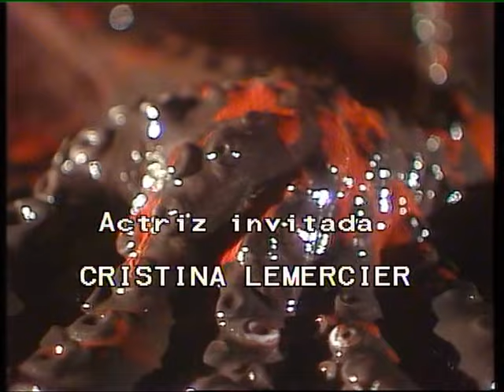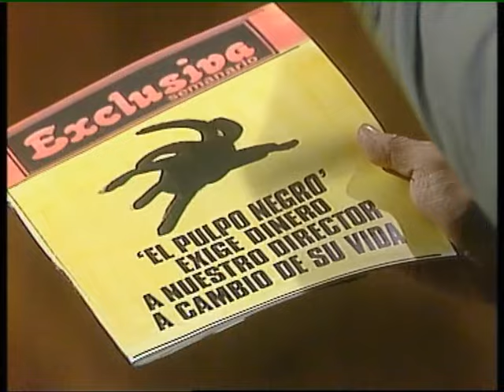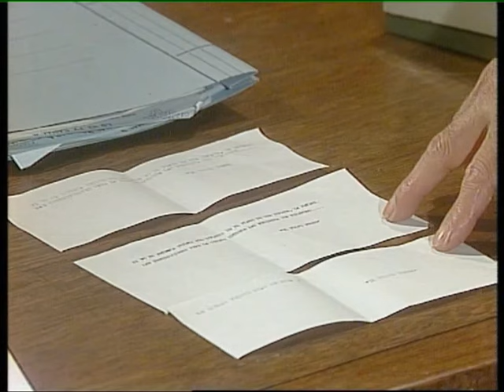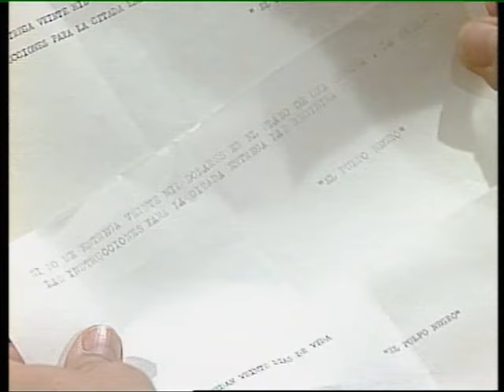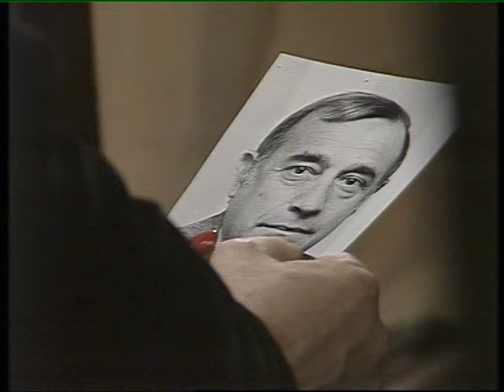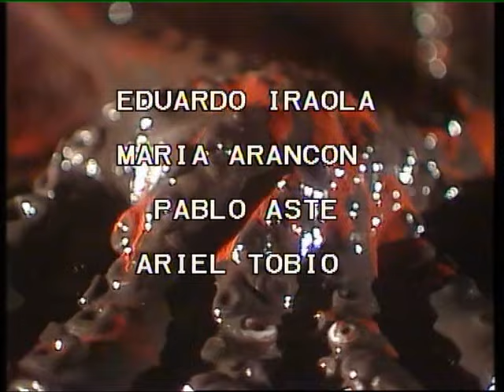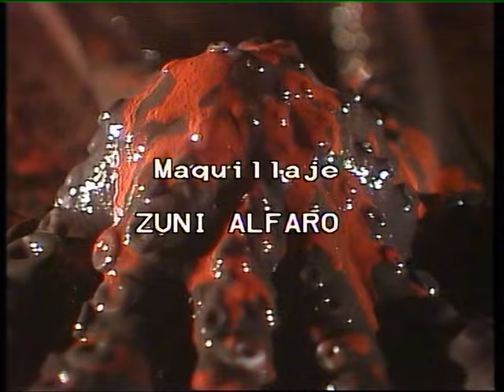El Pulpo Negro 1985 serie Capitulo 4 (Alta calidad) Narciso Ibañez Menta serie Argentina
“El Pulpo Negro” – Capítulo 4 (Jueves 23 de mayo de 1985)

“Héctor de Rodas” (Narciso Ibáñez Menta) recibe una llamada que le hace creer que alguien sabe que él es “El Pulpo Negro”. Marta Nevares (Beatriz Dia Quiroga) le advierte que debe tratarse de una broma y está en lo cierto: sus autoras son dos jóvenes que cursan la escuela secundaria: Laura Ramírez (Stella Maris Medrano) y Estela Bertoni (Debie Feld), hija de la médium espiritista Ana Bertoni. “Héctor de Rodas” insiste en contactarla. La joven le propone resolver tres enigmas si quiere llegar hasta ella, ignorando el grave peligro al que se expone. En un contexto de nervios para resolver los enigmas, Marta llama “Arturo” al “Señor de Rodas”.
Sorteado este inconveniente, “Héctor de Rodas” llama a los cuatro asesinos para una próxima reunión.
Martín Gálvez (Villanueva Cosse) echa a Mara Salerno (Cristina Lemercier) del departamento que compró para encontrarse con ella blanqueando que conoce que tiene otro amante. Ella se niega a irse y le apunta con un arma que le robó. Gálvez se retira con sed de venganza.
Armando (Tony Vilas), el repartidor del supermercado, le entrega a Marta Nevares el arsénico, lo que habilita el inicio de su tortuosa y furtiva relación.
“Héctor de Rodas”, durante una nueva cena con Raúl Guevara (Héctor Biuchet), Alberto Duarte (Juan Carlos Puppo), Jorge Méndez (Osvaldo Brandi) y Ricardo Velázquez (Ariel Keller) intercambia comentarios con ellos respecto de los crímenes cometidos y el éxito de “El Pulpo Negro”. Y les encarga un nuevo crimen a cada uno: las víctimas serán elegidas “al azar”, pero deberán matarlas “a distancia”.
Cuando Mara Salerno cree que se ha liberado para siempre de Martín Gálvez, éste la sorprende, la asesina y le coloca un pulpo negro en la mano. “Héctor de Rodas” se enfurece al conocer la noticia, dado que los medios de comunicación están presentando a la joven mujer como “la quinta víctima de El Pulpo Negro”.
El inspector Alejandro Mendoza (Oscar Ferrigno) interroga al amante de Mara Salerno mientras su ayudante Víctor (Emilio Comte), lleva adelante el procedimiento policial.
“Héctor de Rodas” contacta a Martín Gálvez para hablar con él sobre el asesinato de Mara Salerno.
Rául Guevara comienza a seguir a su futura víctima: Miguel del Río (Alejandro Marcial), un empresario que se dedica a hacer trampas en carreras hípicas.
El Inspector Mendoza y Víctor analizan el origen de una serie de anónimos que están llegando a distintas personalidades, mientras reciben el primer identi-kit de Martín Gálvez.
Libertad Stéfano (Silvia Merlino), actriz y traficante de drogas, recibe en su camarín la visita del crítico teatral Luis Eduardo Gadé (Walter Soubrie), quien no sólo es su amante, sino, además, adicto. Ignora que Alberto Duarte está estudiando la forma de asesinarla.
Ana Bertoni (Susana Monetti), pintora y médium espiritista, conversa con el detective privado Marcos de la Hoz (Juan Carlos Galván) respecto de que el Inspector Mendoza le ha pedido a la mujer realizar sesiones en la oficina y departamento, respectivamente, de las dos primeras víctimas de “El Pulpo Negro”.
La Policía comienza a visitar distintos bares de la ciudad con el identi-kit de Martín Gálvez. Un mozo de “El Gallo Rojo” se da cuenta de que es él, pero le miente a los agentes.
Ana Bertoni se reúne con el Inspector Mendoza para hablar sobre el caso de “El Pulpo Negro” y los posibles móviles del asesino.
Víctor estudia en sede policial los distintos anónimos que llevan la firma de “El Pulpo Negro”, comparando letras.
Ana Bertoni, con la presencia del Inspetor Mendoza, intenta invocar el espíritu de Alfredo Heredia (Wagner Mautone), primera víctima de “El Pulpo Negro”, en la oficina en la que fue asesinado.
Libertad Stéfano, al llegar a su departamento, se encuentra con un conmocionante descubrimiento.